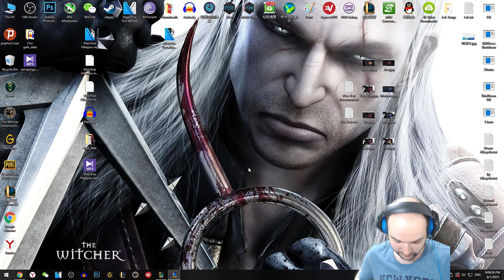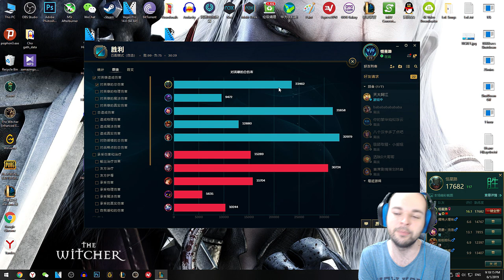Oyun Taşıyan Pyke Oynanış - Çin'de LoL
En Kolay Oyun Taşıyan Destek Oyuncularından Bir Tanesidir Bana Göre Pyke. Tabii Nasıl Oynanacağını Bilirseniz. İyi Seyirler.

Çekiliş Videosu ;

Çekiliş Linki ;